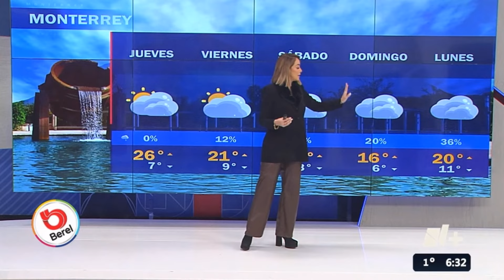Gaby Lozoya 2024 01 17